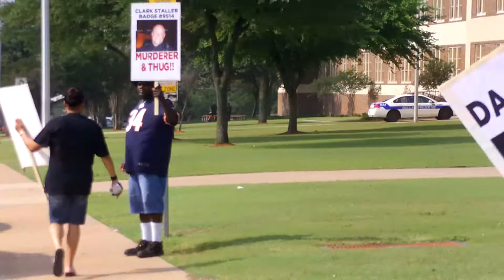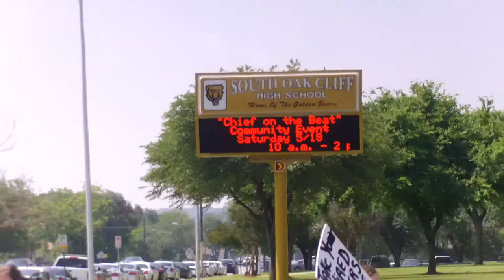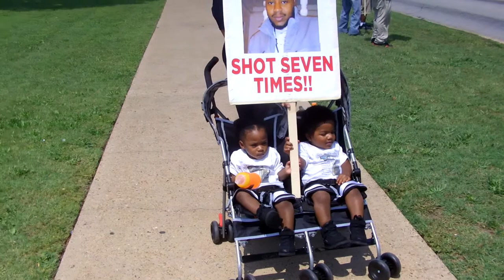Protest Chief Brown and District Attorney Craig Waktins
We protested Chief Brown at one of his monthly "Chief on the Beat" where he goes into the communities and give false hope of change to residents. We protested his decision to let Officer Clark Staller stay on the streets of Dallas with a gun after murdering Clinton Allen on Mar 10th. We want Clark Staller off the streets until this investigation is complete! We also be protested our DA Craig Watkins who has NEVER indicted a police officer for killing Unarmed men in Dallas in his 7 yrs in office. More than 20 unarmed men have been killed since he have been in office and he has not indicted ONE policeman.